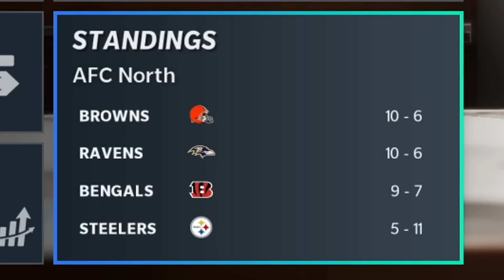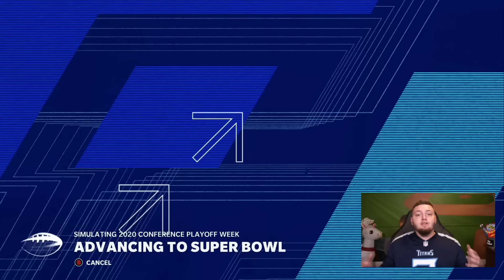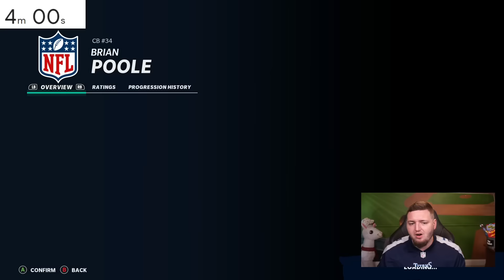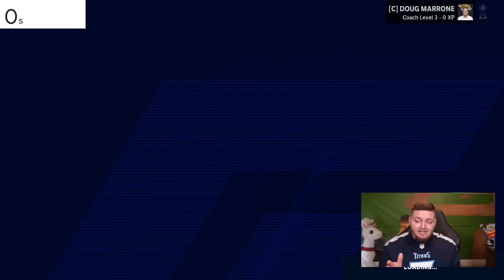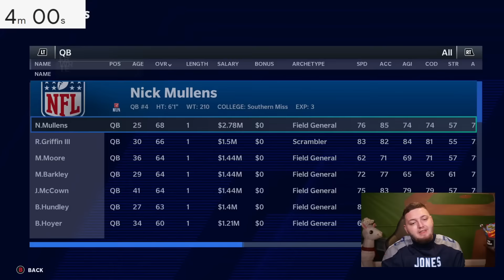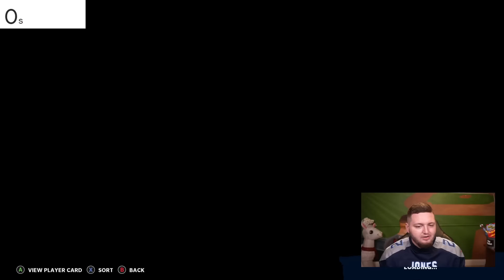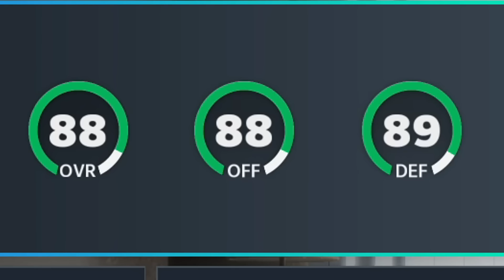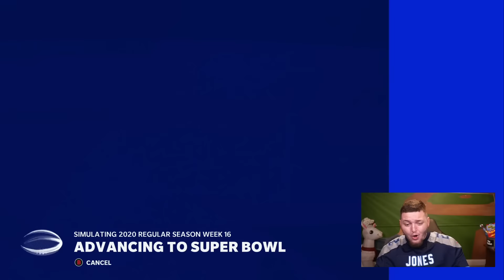Rebuilding All 32 NFL Teams in ONE Video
Yes, we rebuild EVERY NFL Team in this video. How many Super Bowls can we win in 32 separate rebuilds? WATCH to find out!